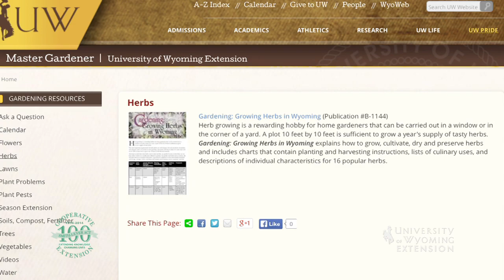Herb Gardening | From the Ground Up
If you're looking for a winter gardening option that's both fun and edible, try herbs.

From the Ground Up is your source for Wyoming relevant gardening and horticulture tips, brought to you weekly by the University of Wyoming Extension.